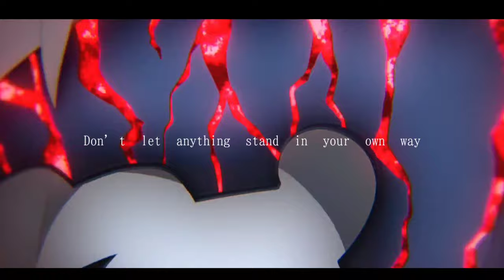【MAD】PANTA RHEI【Fate/stay night Heaven's Feel】